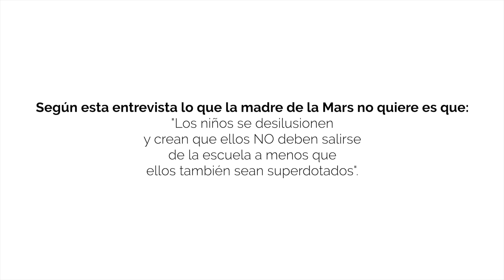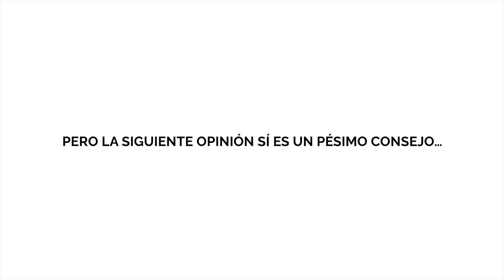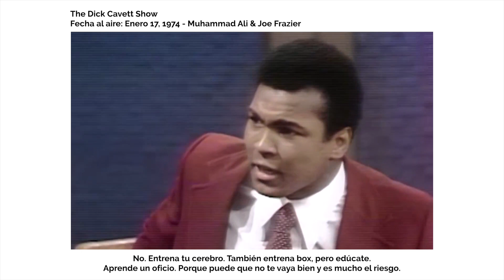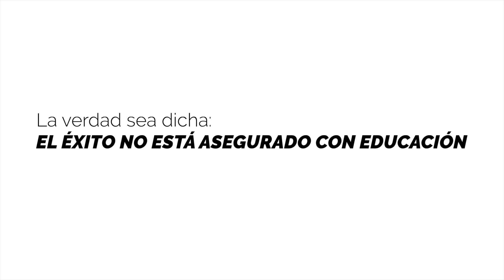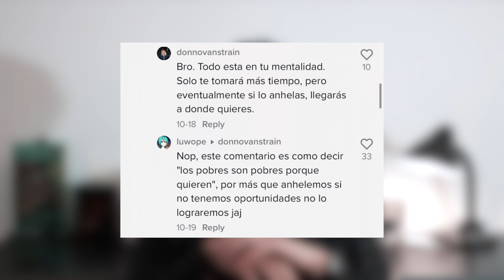Hazte un favor y… ¡VE A LA ESCUELA!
✍️ Mi libro "Hombre en guerra" en Amazon

Música
"A Typical Ride Out" – Noir Et Blanc Vie
"Soft Feeling", "Blue Dream" – Cheel
"Dream Of The Ancestor", "Night Snow", "Anyway You Say" – Asher Fulero
"Mariposa" – Quincas Moreira

Grabación
Imagen: Canon Rebel T4i
Audio: iPhone 8, Rode Wireless GO II & Rode Lavalier GO